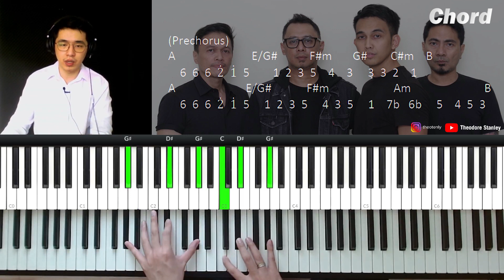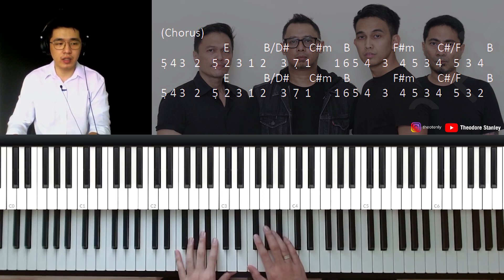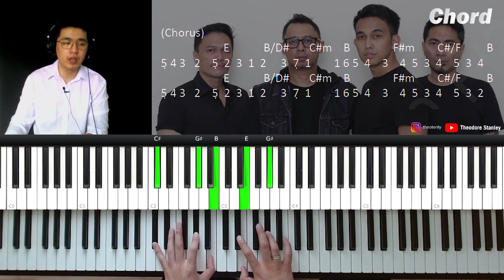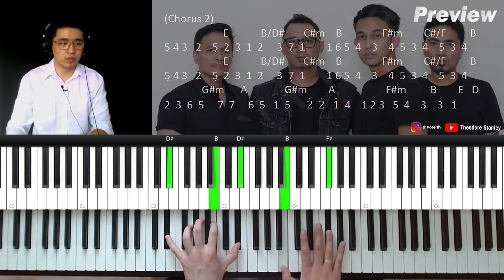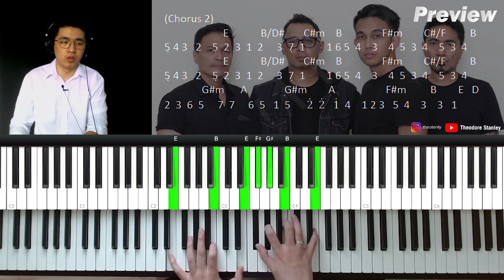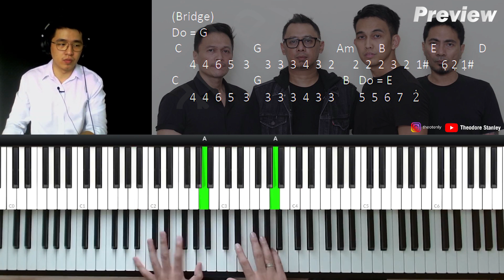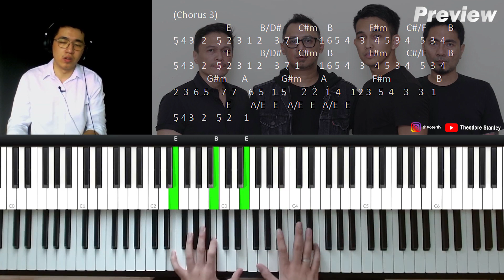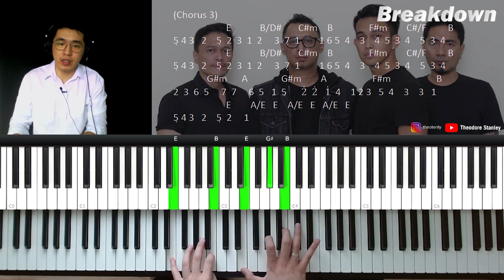Ada Band - Manusia Bodoh (Piano Tutorial + Not Angka)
Di video kali ini, kita akan bahas tutorial piano lagu Ada Band - Manusia Bodoh . Kita akan bahas chord, melodi dan voicing yang dipakai di lagunya.